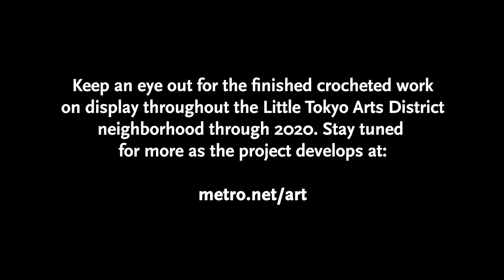Little Tokyo/Arts District Station Artwork: Crochet Jam with Clare Rojas and Ramekon O'Arwisters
The Regional Connector is a 1.9-mile light rail project, connecting the Metro L Line (Gold) to 7th Street/Metro Center Station in downtown Los Angeles. Commissioned artist Clare Rojas invited artist Ramekon O’Arwisters to lead a community Crochet Jam, a public art-making practice O’Arwisters initiated to cultivate creative cooperation, a source of inspiration for the artwork at the Little Tokyo/Arts District Station. The event was a collaboration between the artists, LA Metro Arts & Design, Japanese American Cultural & Community Center, Little Tokyo Service Center, and Sustainable Little Tokyo.